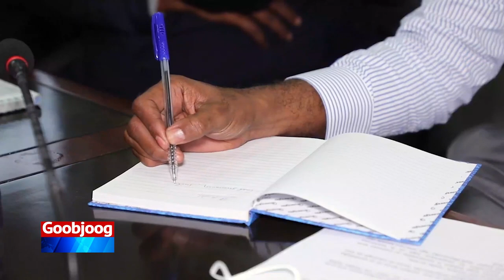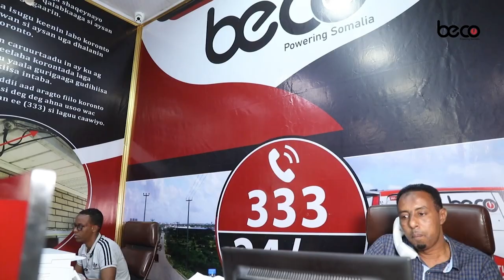Madaxweyne Axmed Madoobe “afartii sanno la soo dhaafay dalka mugdi ayuu galay”